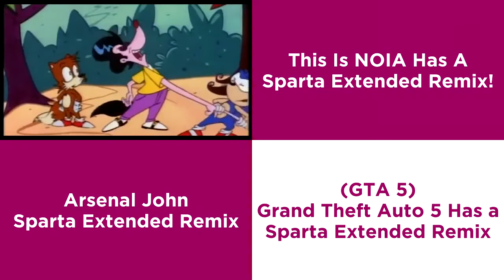Sparta Remixes Side by Side 88 (Gotham Version)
Ft. Camy02mix + Raiden02mix Redux + Chance06mix